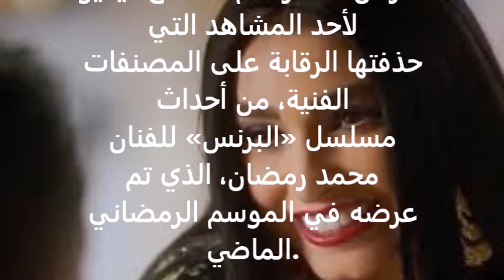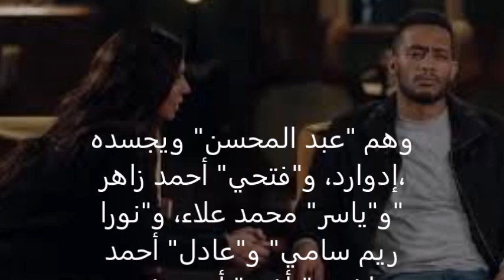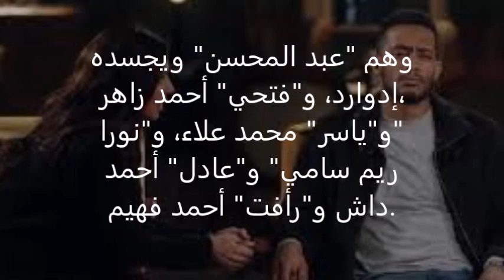كشفت عن قدمها شاهد المشهد المحذوف لروجينا من مسلسل البرنس